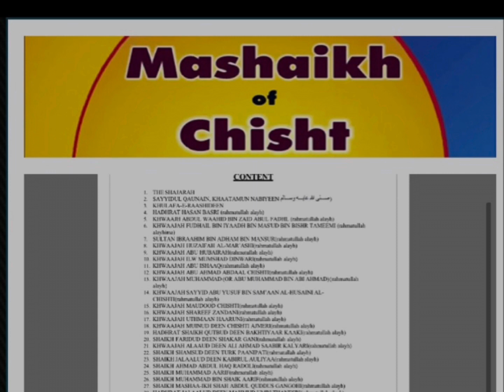Jaha Rouda e Pak Nasheed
Naat by Mufti Rashid and Sheikh ul Hadith Āllāma Mohtamim Darul Uloom Bury Ustaadh Mohtaram Hadhrat Abdul Raheem Limbada دامت بركاته.